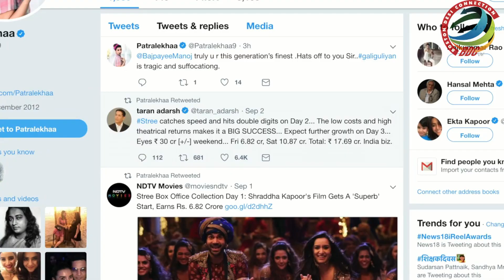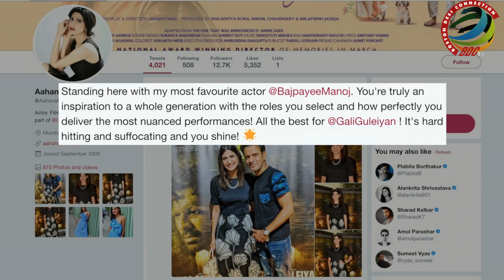Manoj Bajpayee SHOCKS in 'Gali Guleiyan' | Celeb REVIEW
Debutant Dipesh Jain's "Gali Guleiyan", for which Manoj Bajpayee was feted with the Best Actor Award at the Indian Film Festival of Melbourne (IFFM), will hit the screens on September 7. The Hindi psychological drama -- also known as "In The Shadows" -- has travelled to almost 20 international film festivals. Manoj features in a heart wrenching portrayal of a man trapped within the walls and alleys of old Delhi and his own mind, and it is about how he attempts to break free to find a human connection.